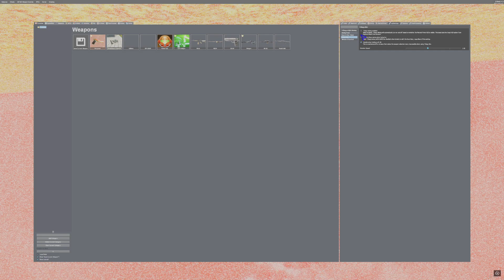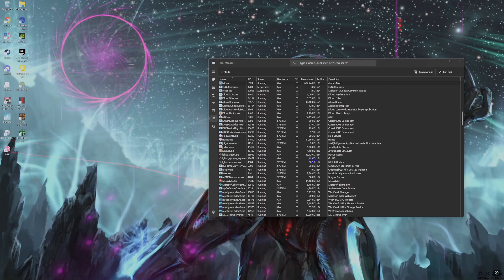My reaction to metroid prime 4 trailer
i was wayy to excited but after 7 years of waiting.